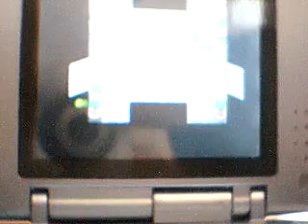PKMN Platino:El recorrido.30-La vuelta del rival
adrianstiles juega con la versión japonesa de Pokémon Platino.
30º video.
Cuando ganes a Fantina en Ciudad Corazón/Hearthome City y vayas a la Ruta 209 te encontrarás otra vez con el rival.
En este caso lleva 4 pokémon dependiendo que pokémon eligieras al inicio.
Seguros:
Staravia nv.25
Ponyta nv.23
Roselia nv.23
Dependiendo quien eligas:
Turtwig:Monferno
Chimchar:Priplup
Piplup:Grotle
todos nv.27
Gracias al furia dragon de mi Gyarados conseguí ganar rápidamente ya que los pokemon del rival tenía menos de 80 PS y este movimiento quita 40 PS cada vez que lo usas.
Disfrutadlo.